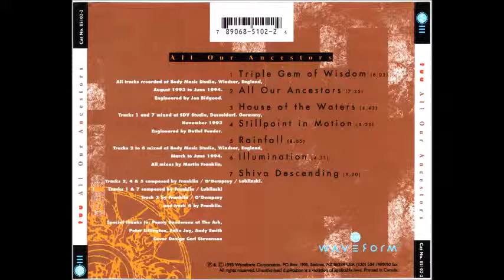Tuu- Stillpoint In Motion